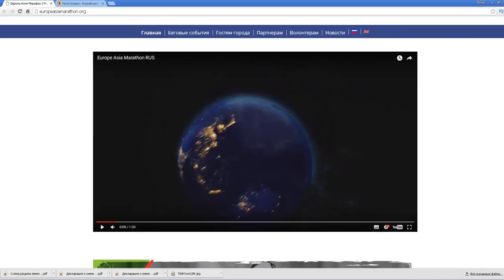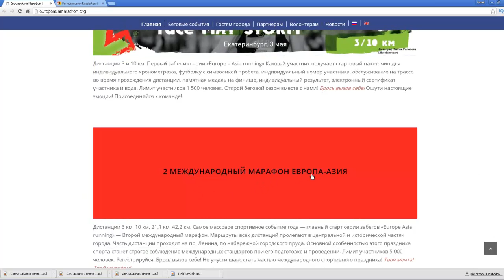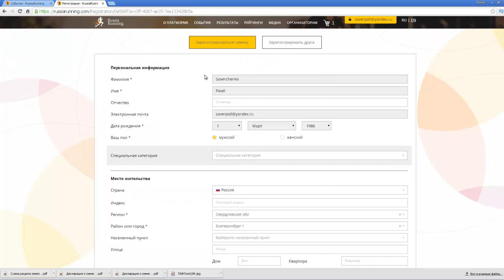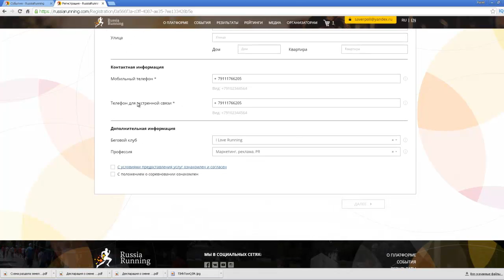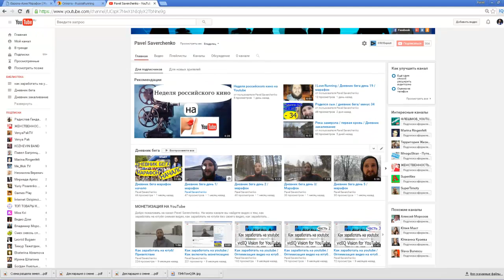Европа Азия международный марафон регистрация